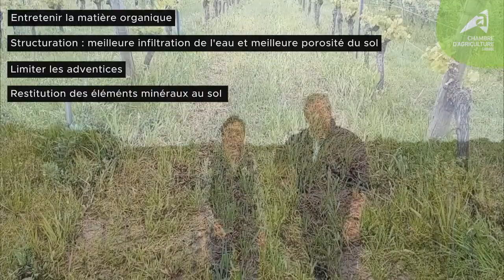Les engrais verts & la méthode MERCI en viticulture - Campagne 2024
🌱 Combien d’éléments nutritifs sont apportés par les engrais verts ?

Pour répondre à cette question, l’équipe sol et les collectifs Bio de la Chambre d'Agriculture de la Gironde ont animé plusieurs ateliers pour expliquer la méthode MERCI du 23 au 25 avril 2024 !

Vous souhaitez en apprendre plus sur la gestion des sols ? Rendez-vous sur notre application

Merci de nous avoir accueillis !
Mardi 23 avril 2024 : Bastien Pestourie, SCEA La Bastane (Rions)

Mercredi 24 avril 2024 : Richard Curty, Château Parenchère (Ligueux)

Jeudi 25 avril 2024 : Victor Moreaud, Château Cormeil Figeac (St-Emilion) / Lindsay Lemarchand, Château Clarke (Listrac-Médoc) / Vincent Lamouller, Château Fredignac (St-Martin Lacaussade)